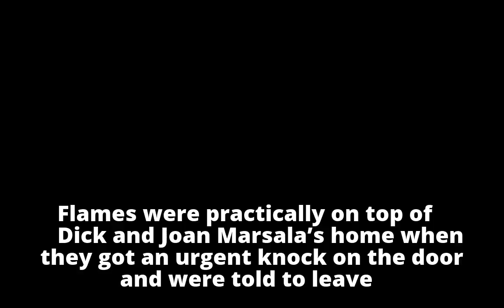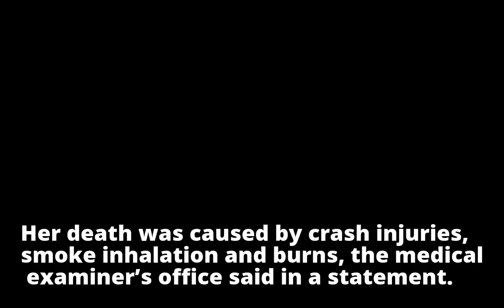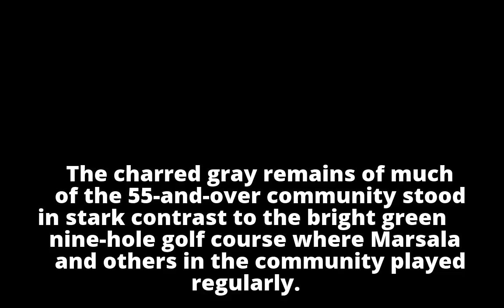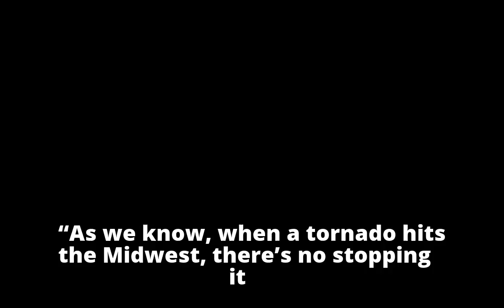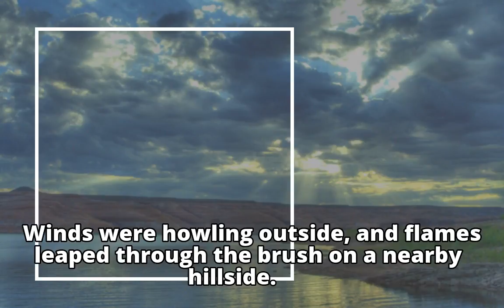California wildfires: Fast-moving flames force people to flee on a moment’s notice